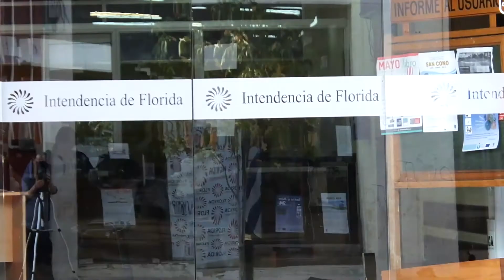05 FRENTE AMPLIO